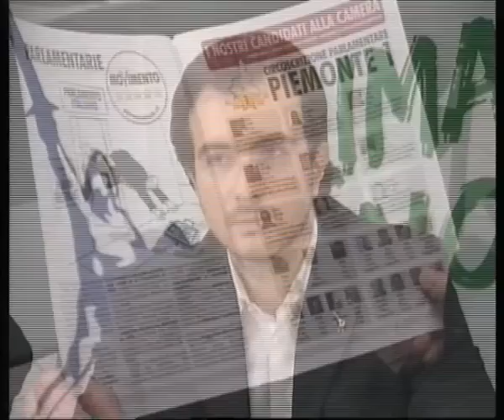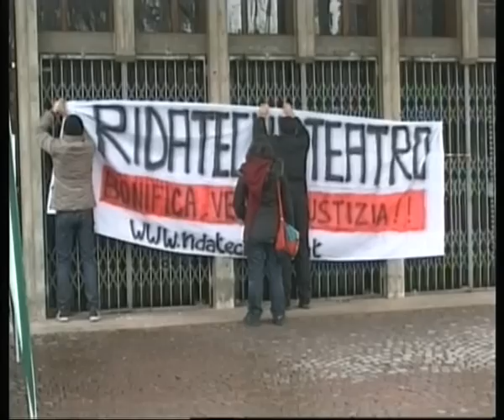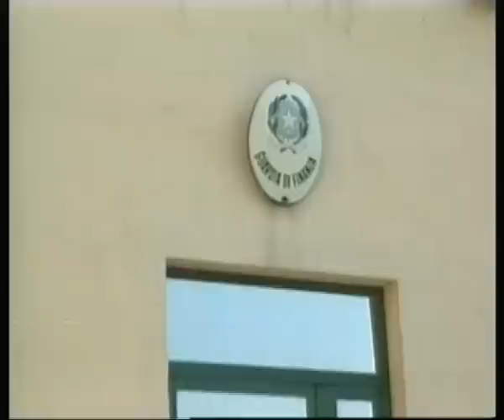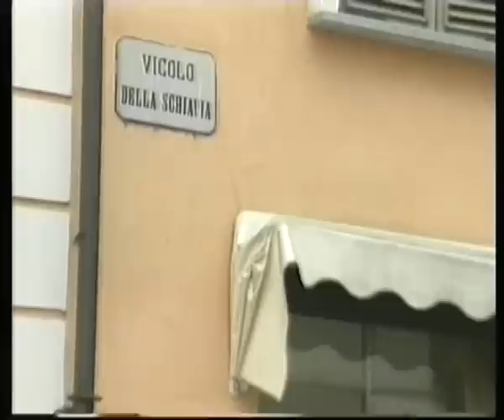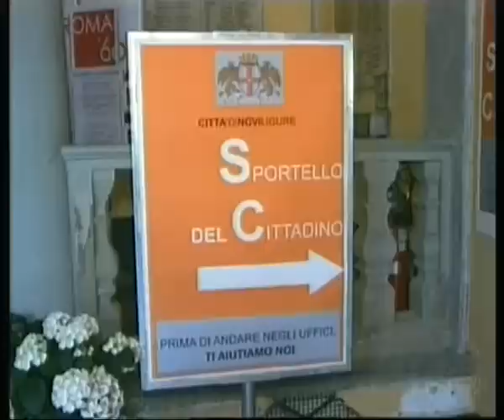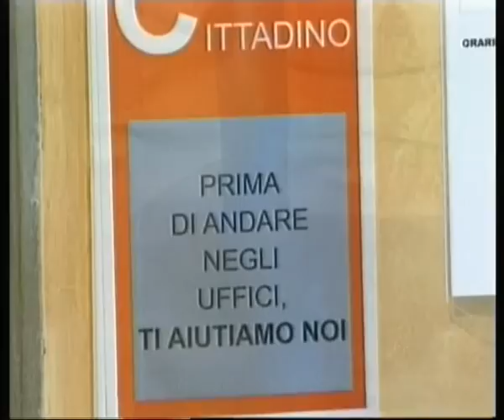TG 7Gold AL Mercoledì 30-01-13